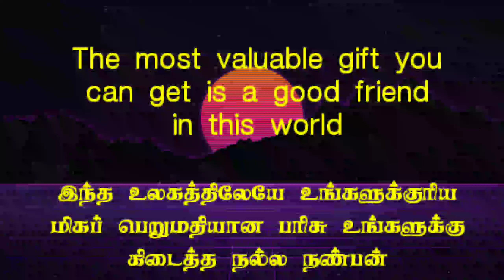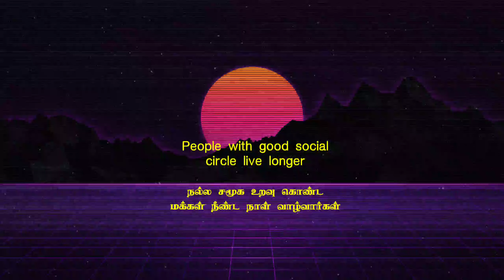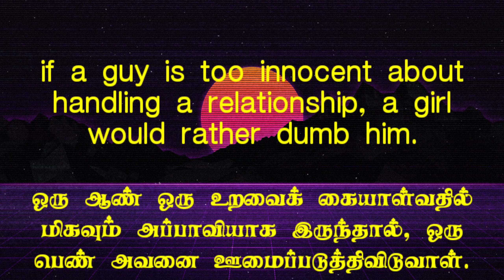09 Mind Blowing Psychology Facts | Positive Psychology | Tamil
Psychological Counselor